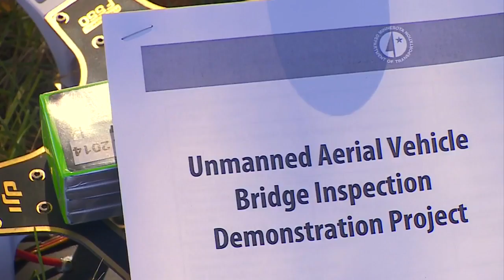Drones Assisting In Bridge Inspections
As drones become more widely used in everyday life, one state agency is taking these unmanned aerial vehicles to new heights, report Bill Hudson.